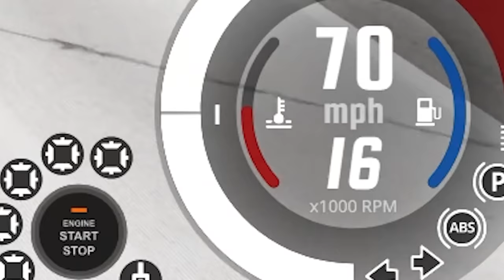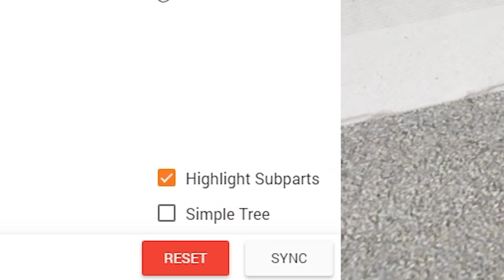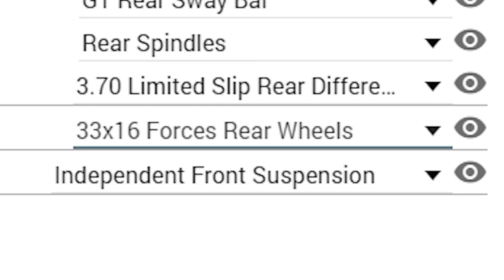Upgrading the WEIRDEST Cars and Racing Them! - BeamNG Multiplayer Mod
Upgrading the Weirdest Cars and Drag Racing them in BeamNG Multiplayer mod gameplay. As SpyCakes continues Upgrading Cars for Drag Racing in this BeamNG multiplayer gameplay, crashes aren't expected! This is BeamNG Drive multiplayer mod gameplay with Upgrading Cars & Funny moments!